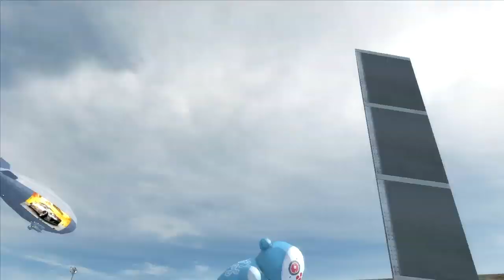NFS ProStreet - Chevrolet Corvette '67 - Монделло-парк, Дрифт 2